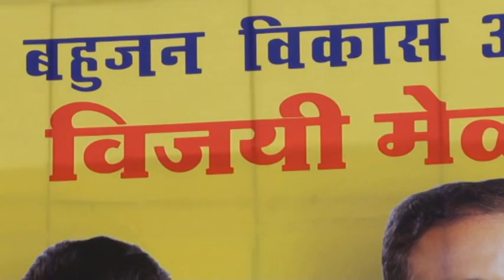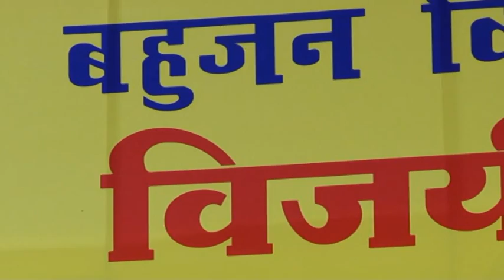Vijay Melava-2014 - Bahujan Vikas Aaghadi